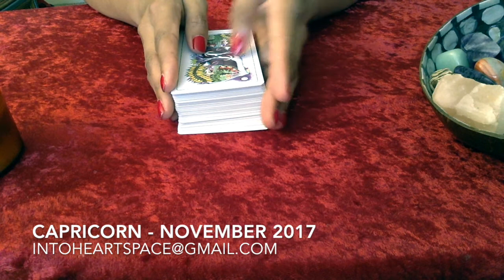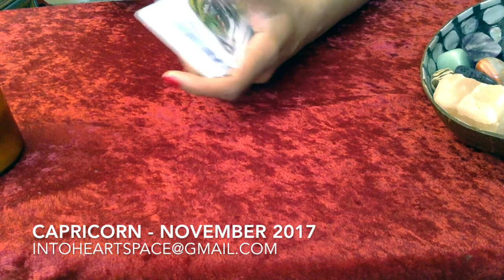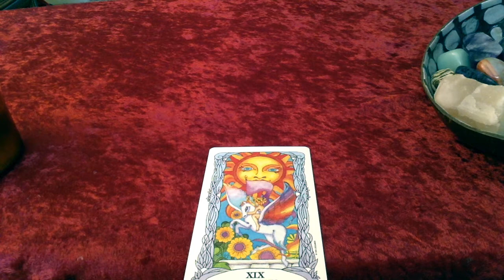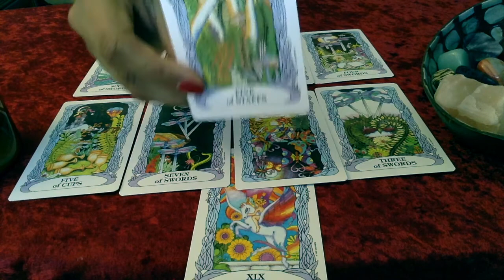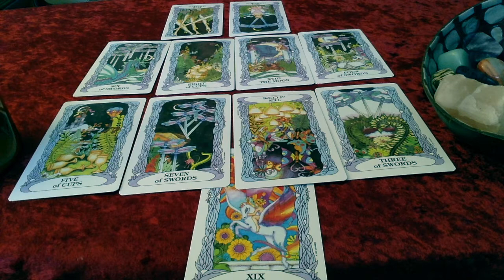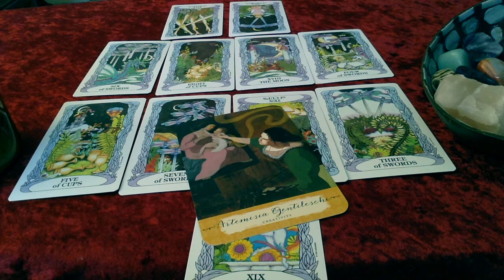CAPRICORN: NOVEMBER MONTHLY | ACCEPT THE CHANGE!!!